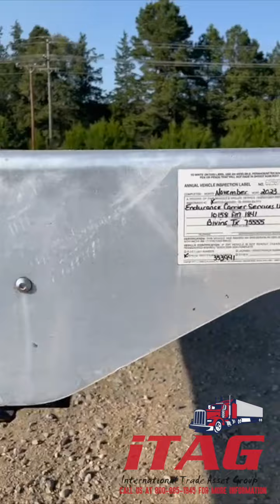2023 Transcraft 48ft Flatbed Trailer For Sale ITAG Equipment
2023 Transcraft 48 ft Flat Bed Trailer

Model: Transcraft 55A 48' Flatbed Trailer FLC1TCM
Steel Frame
Aluminum Floor
Title Status: TX Paper Lien
48x102 - 48 foot used flatbed trailers for sale
Two Toolboxes
Winches
10,232 lb Estimated Empty Weight
80,000 lb GVWR
20,000 lb GAWR
295/75R22.5 Tires
Aluminum Wheels

Specifications, prices, and descriptions are subject to change in photographs, wording, specifications listed, and videos at any time, with or without notice. There is a lot you cannot see in a picture, from seals to bearings to spindles, inner coupler plates, all sides of the tires, and more. We are not responsible for what cannot be seen in an image or video. We do not sell any trailers, or equipment with the promise that it will pass a DOT inspection. If the unit has a current inspection, great, but it may still need to pass a new inspection. While we strive for accuracy, we are human and, at times, do make listing errors. However, we work incredibly hard to list and represent everything as accurately as possible. Let us know if you need any specification confirmations or further information about any listing. ITAG supports all military personnel for their service and offers discounts to show our appreciation.